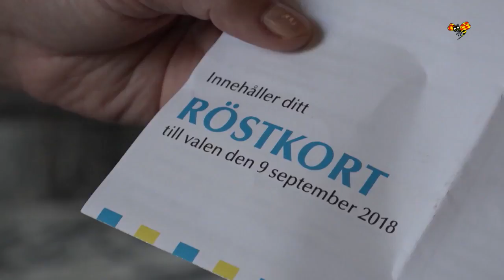Isabella Lövin öppnar för Annie Lööf som statsminister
Tillsammans med C skulle S, MP och V få majoritet i riksdagen